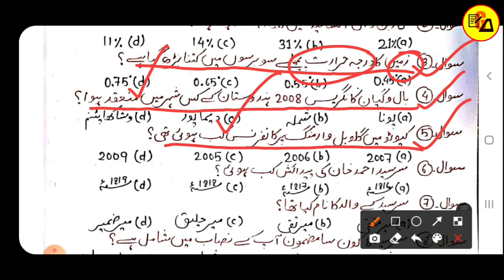Class 10 Urdu Most Important Objective Question|उर्दू का संख्या संग्राम #2|By Muskaan Ma'am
Best Wishes :-
इस वीडियो में कक्षा दसवीं के उर्दू के किताब से 5 - 8 चैप्टर का निचोड़ और खुद से अनुभव किया गया प्रश्न को तैयार कर वीडियो बनाया गया है जो आपके आने वाले वार्षिक एग्जाम के लिए बहुत ही ज्यादा महत्वपूर्ण साबित होने वाला है इसलिए इस वीडियो को अपने दोस्तों तक पहुंचाने की कोशिश करें ताकि सभी विद्यार्थी इसका फायदा उठा सकें l